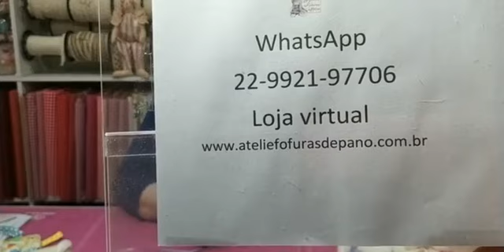Aula Gratuita Coelho Bola Porta Bombom.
Vejo você dia 08 de julho as 18:00 horas ( Horário de Brasília )

O canal foi criado com intuito de ensinar tudo aquilo que aprendi durante a minha jornada e ajudar você a viver de artesanato.
Hoje tenho meu ateliê e faço os meus próprios projetos e aulas.

Meu objetivo é ajudar você a fazer renda extra ou ainda transformar a sua paixão em um negócio altamente lucrativo.
também é mostrar os benefícios que o artesanato trás para as nossas vidas. é maravilhoso pegar um pedaço de tecido e transformá-lo em uma peça única e sem falar da emoção e realização ao finalizar.

O artesanato nos preenche de tal forma que tudo passa a ser mais leve e ainda ganhar dinheito com isso.

Tudo isso que estou compartilhando com você aconteceu comigo.
O artesanato me preencheu de tal forma que hoje dou muito mais valor as coisas simples e sou muito mais feliz,e é um prazer em poder compartilhar com vocês toda essa felicidade e gratidão.

Sejam muito bem-vindas ao canal e qualquer dúvida , só deixar no comentário abaixo.

Ateliê Fofuras de Pano
Simone Catarcione